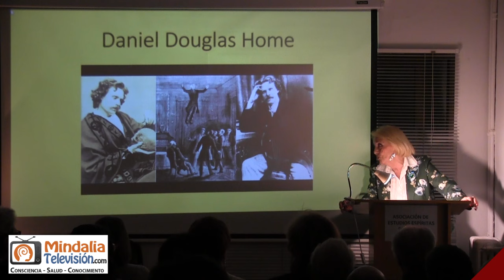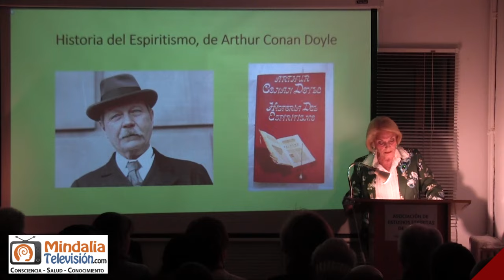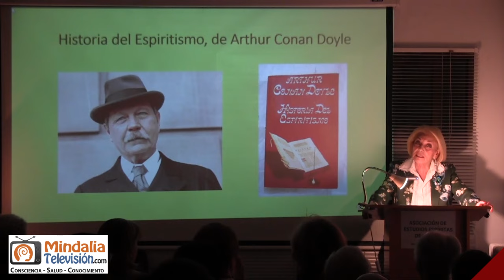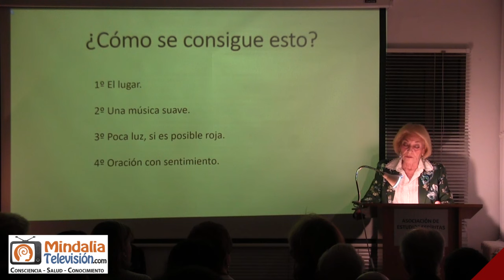Arthur Conan Doyle y el espiritismo, por María Jesús Albertus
¿Sabías que Arthur Conan Doyle, el creador de Sherlock Holmes, estaba muy interesado en el espiritismo? María Jesús Albertus, veterana espiritista, nos lo cuenta.